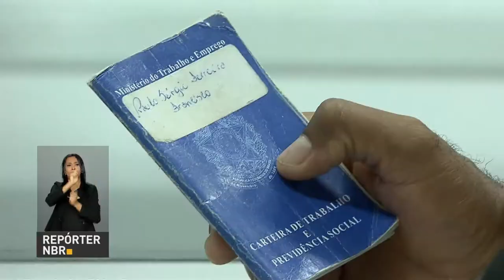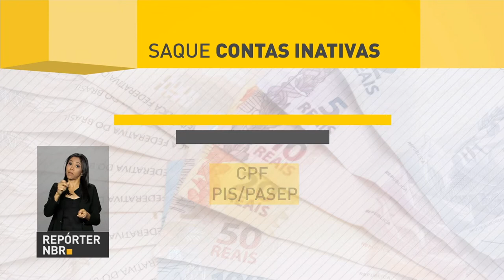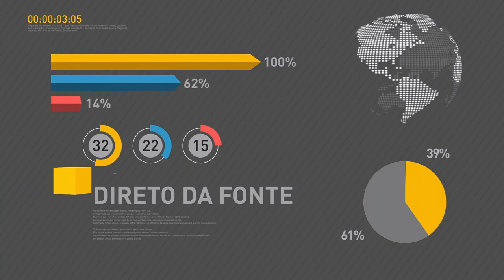Instituições de educação superior podem aderir ao Sisu até 19 de maio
REPÓRTER NBR 11H - 09.05.17: O Ministro da Indústria, Comércio Exterior e Serviços, Marcos Pereira, conversou com empresários paulistas da área de habitação sobre  a importância do setor nesse projeto. E quem nasceu nos meses de  junho, julho e agosto deve ficar atento! Na sexta-feira, já será possível sacar os recursos  das contas inativas do FGTS. As instituições de educação superior públicas podem aderir ao Sistema de Seleção Unificada, Sisu, até  o próximo dia 19 de maio.